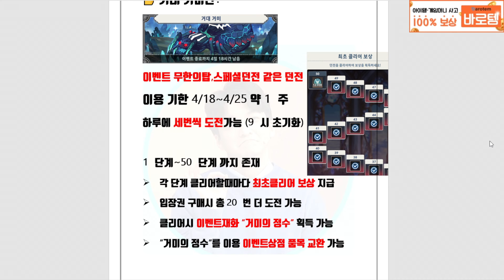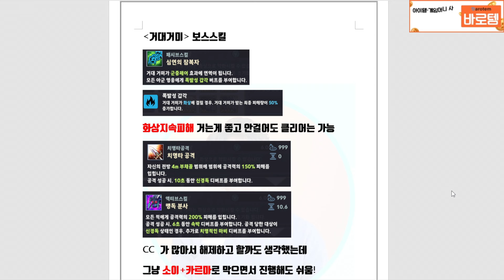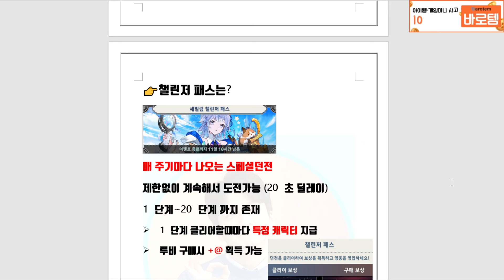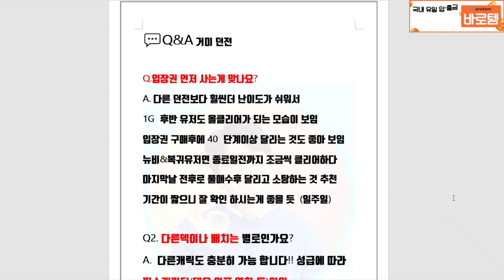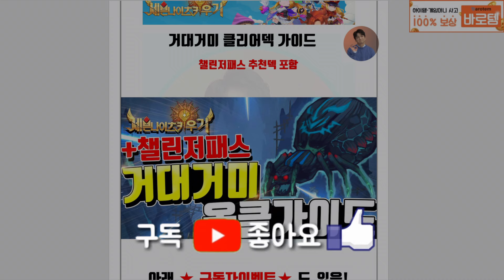세븐나이츠 키우기 거대거미🔥챌린저패스던전 카르마활용 올클리어덱 가이드 따라하면 다깨요! 대체캐릭터까지 [세나키우기][Seven Knights Idle Adventure]